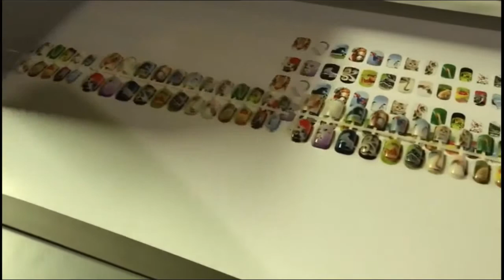UV printer printing finger nail.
This is an video about Vanye uv printer printing fake finger nails.